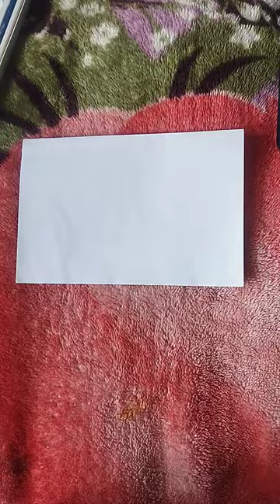little Krishna acrylic drawing | Bal Krishan drawing idea |Art with karan